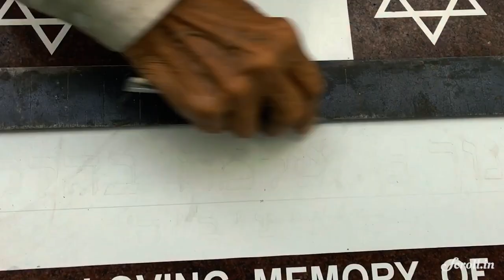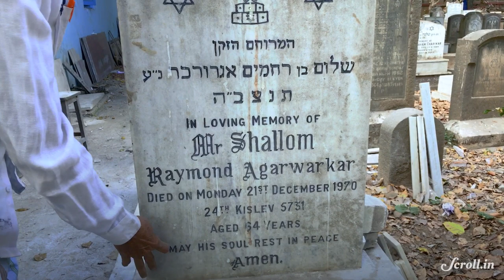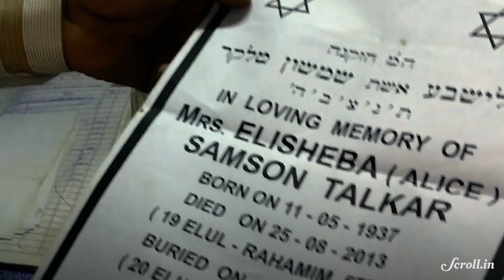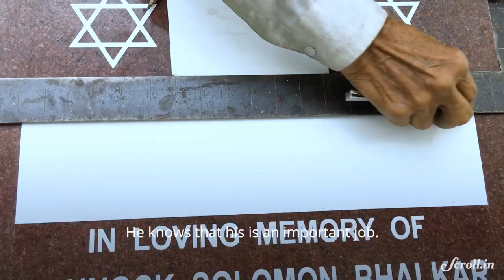Mumbai Locals: The Engraver of Mumbai's Jewish Tombstones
Meet Mohammad Yaseen, the Muslim engraver of Jewish tombstones in Mumbai